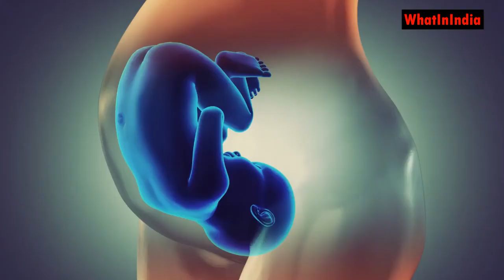गले में गर्भनाल क्यों लिपट जाती है जानें असली कारण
Real reason why the umbilical cord gets wrapped around the neck in womb. गर्भ में बच्चे के गले में गर्भनाल क्यों लिपट जाती है ये हैं इसके असली कारण और बचाव के उपाय गर्भवती महिला के लिए